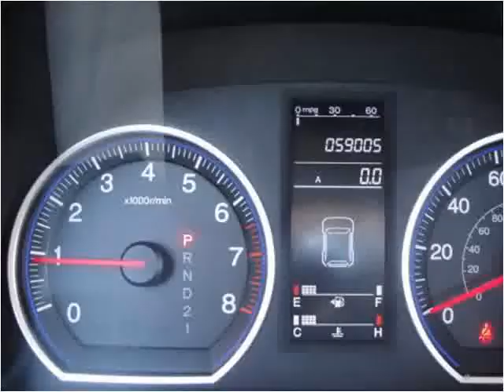2008 Honda CR-V Used Cars Shepherdsville, Mt. Washington, Bu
This 2008 Honda CR-V is available from Craig and Landreth Cars - Shepherdsville.